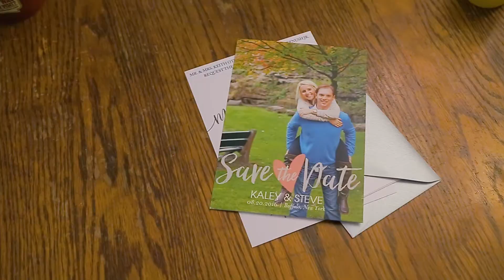Kaley & Steve Wedding Trailer